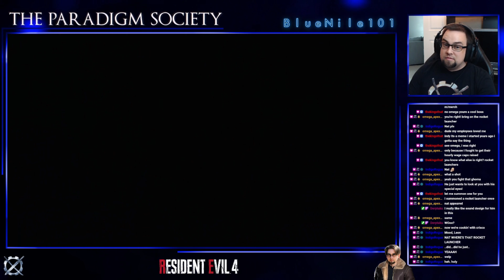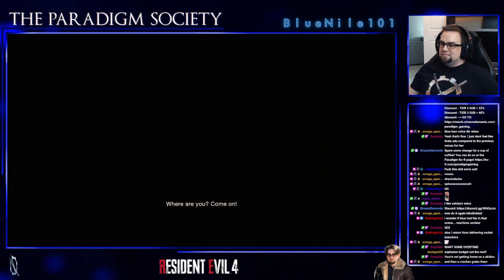Resident Evil 4 Remake - BlueNile101 vs Osmund Saddler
All roads lead to this. BlueNile101 faces his greatest foe and final boss of Resident Evil 4 Remake, Osmund Saddler. Enjoy this battle in its uncut entirety!